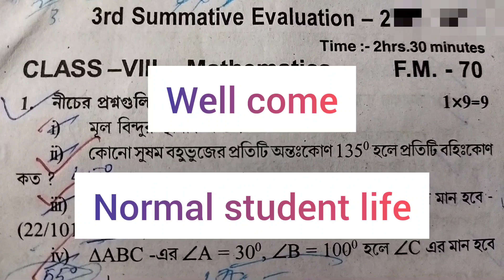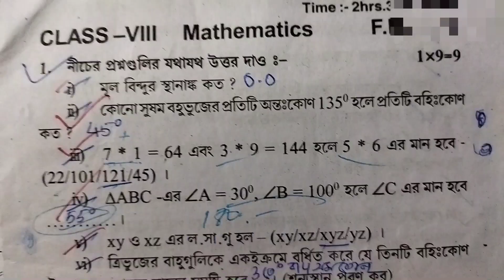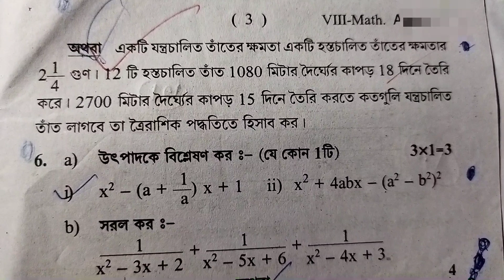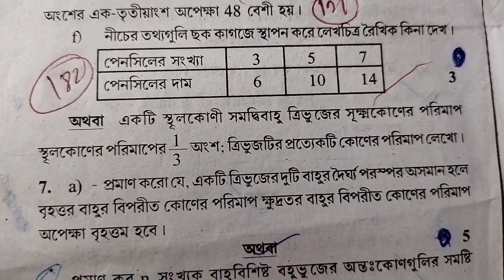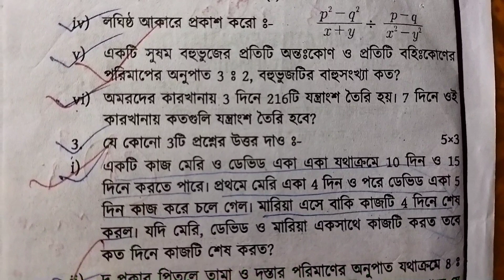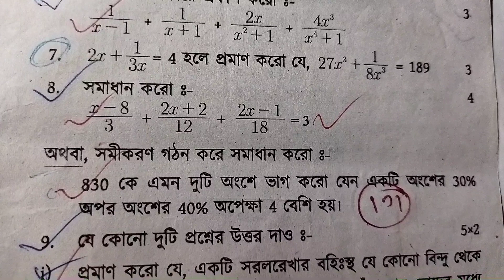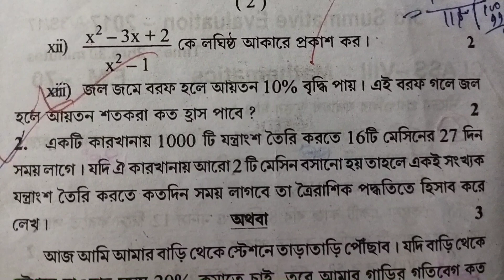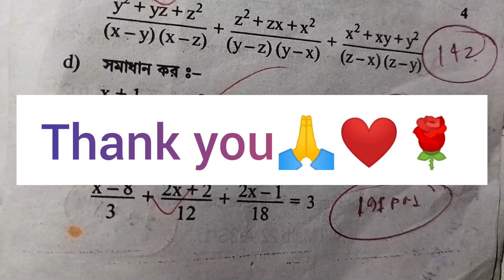অষ্টমশ্রেণীর 2022 অংক প্রশ্ন।Final exam math question paper 8class.(@Normalstudentlife)k.b math vlog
অষ্টমশ্রেণীর 2023 অংক প্রশ্ন।Final exam math question paper 8class.(@Normalstudentlife)k.b math vlog.
normal student life.k.b math suggestion vlog. class8 math question paper.

in this video I sawing:
class eighth math question paper.
8 class math suggestion
2023 math question paper.

অষ্টম শ্রেণীর অংক প্রশ্ন 2023.
এ বছরের অংক সাজেশন।
পঃবঃ মধ্যপরষদের অংক প্রশ্ন ক্লাস অষ্টম।
class 8 math question paper 2023.
viii class math suggestion.
Final exam math 8 class.
Normalstudentlife.
NORMAL STUDENT LIFE.
eight clas math suggestion.
70 marker math question.

NORMAL STUDENT LIFE.
Kb math suggestion vlog.